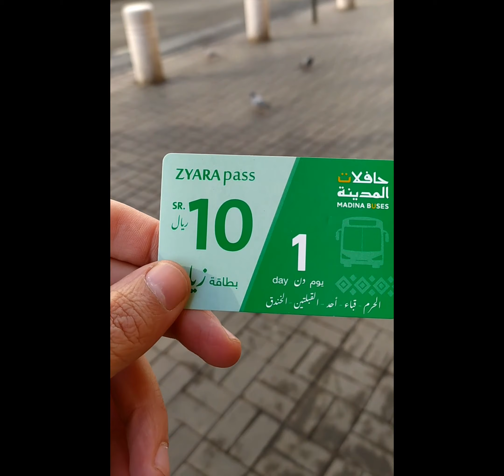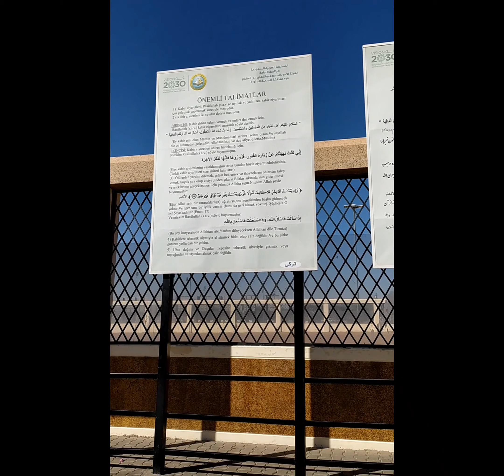Alemi Geziyorum Medine Bölüm 3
İstanbul Medine